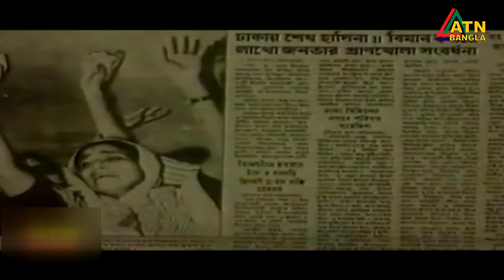আওয়ামী লীগ সভাপতি ও প্রধানমন্ত্রী শেখ হাসিনার স্বদেশ প্রত্যাবর্তন দিবস আজ। Sheikh Hasina